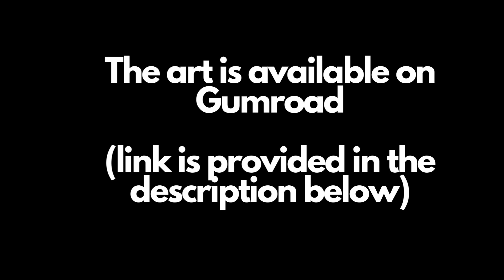The Big Apple- through the art of Dr. Sukant Khurana. Character: Mia Russo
Here is a collection of New York City art by Dr. Sukant Khurana seen as Mia Russo.